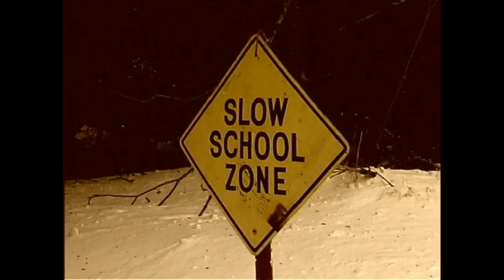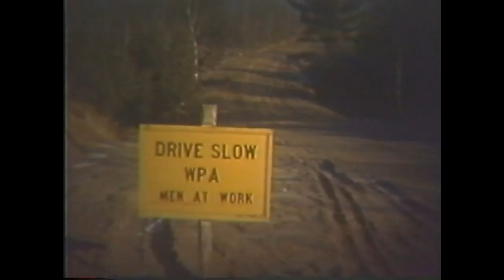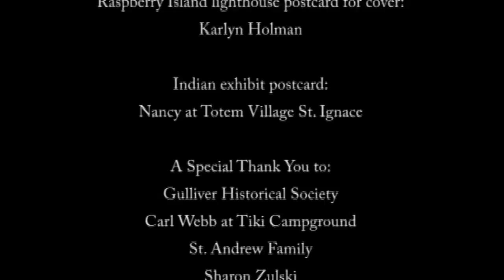Haunted Great Lakes (2004 Documentary)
A paranormal documentary about the Greats Lakes surronding Northern Michigan with supposed spirits in the Straits of Mackinaw, the Apostle Islands, Seul Choix Point, and Gull Island.